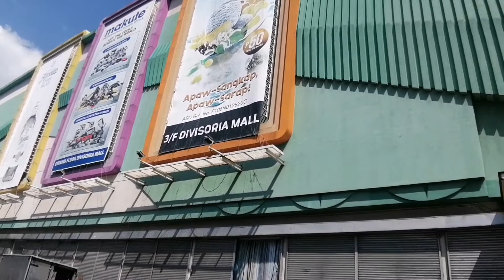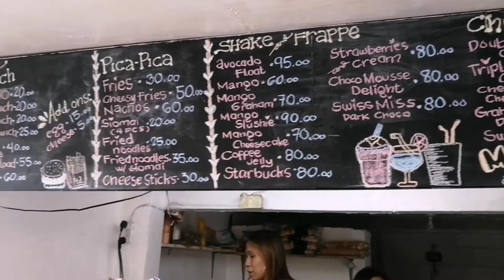MURANG BILIHAN NG MILK TEA SUPPLIES